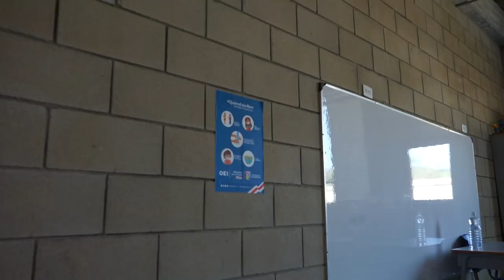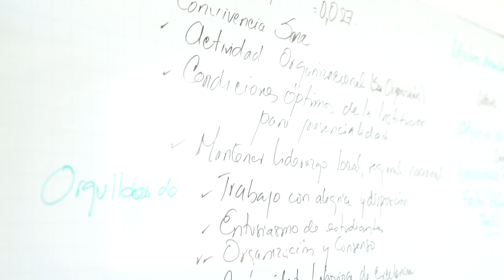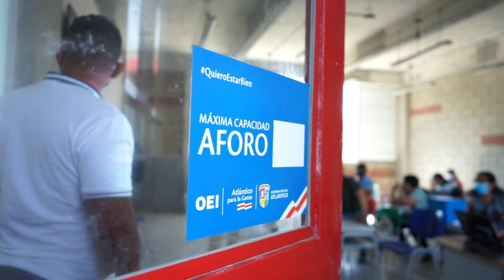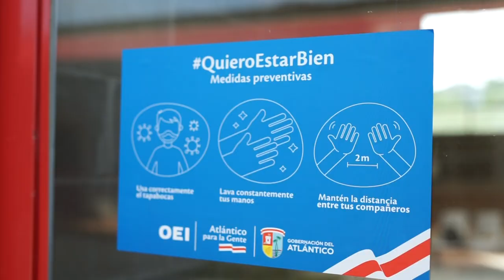”En el Atlántico estamos listos para el regreso a clases presenciales”: Elsa Noguera